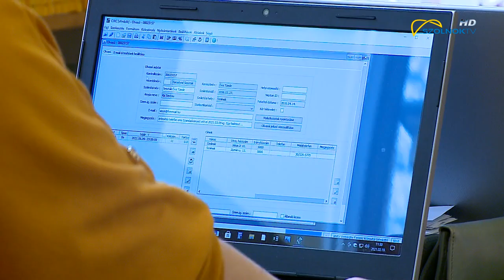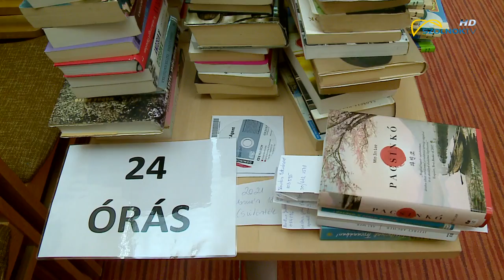Kölcsönözni szabad 2021.02.19.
Zavartalan a kölcsönzés a város minden könyvtárában és sokan élnek is a lehetőséggel. A telefonon, online vagy személyesen leadott rendeléseket összekészítik a könyvtárosok, majd az ablakon át vagy a bejáratnál adják át az olvasóknak. A könyvek kiválasztását pedig számos kreatív módon igyekeznek segíteni.